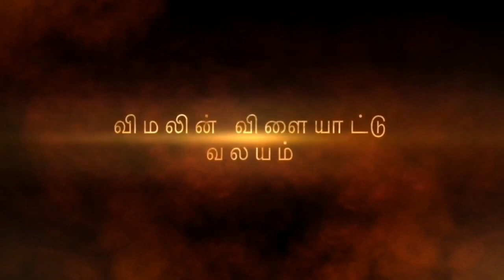IPL வலயம் - வெற்றியை பறித்தெடுத்த மும்பை RCB இன் முதலிடம் தொடருமா?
மும்பையின் அபார பந்துவீச்சு ஹைதராபாத் அணிக்கு எதிரியானது.
RCB இன் முதலிடம் மீண்டும் கிடைக்குமா?